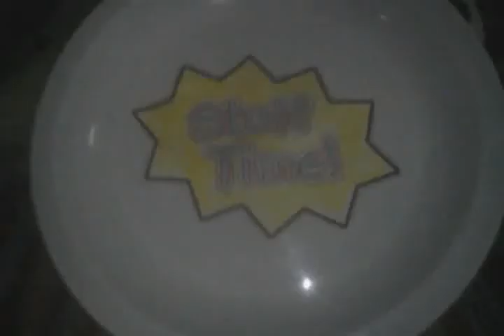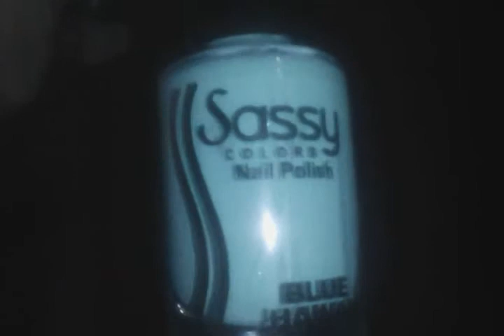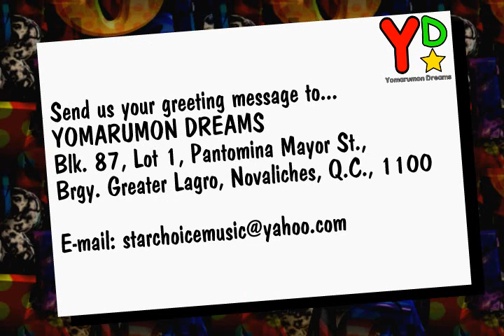Yomarumon Dreams' Stuff Time! - Product Review of Sassy Colored Nail Polish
Tonight on Vannah's Beauty: "Stuff Time!"...
A Product Review of Sassy Colored Nail Polish Cutics

For Comments and Suggestions,
Write to us at:
YOMARUMON DREAMS
Blk. 87, Lot 1
Pantomina Mayor St.,
Lagro Subdivision,
Greater Lagro
Greater Fairview, 1100

Yomarumon Dreams
2020 Copyright